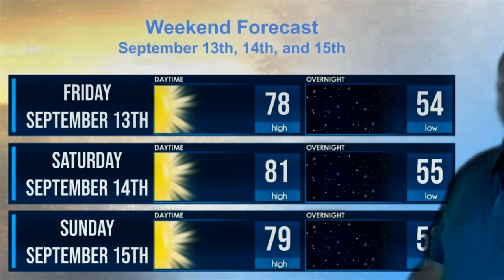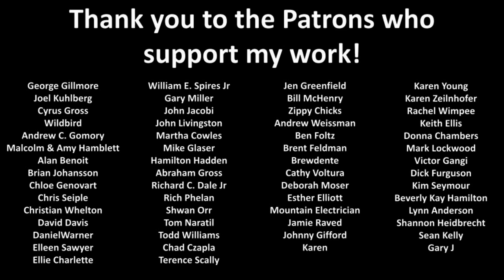Weekend Forecast for 9/13 to 9/15